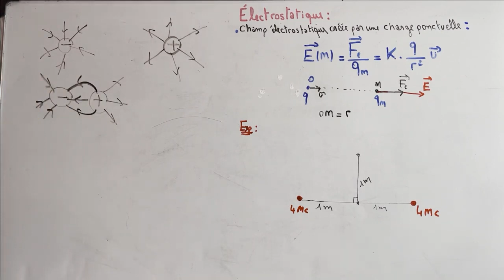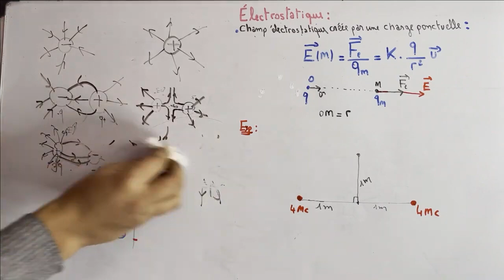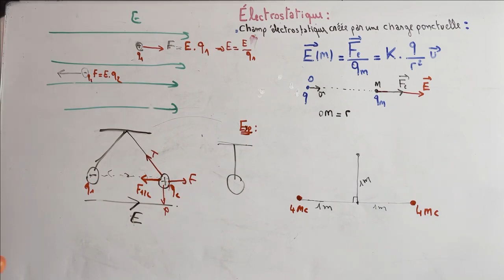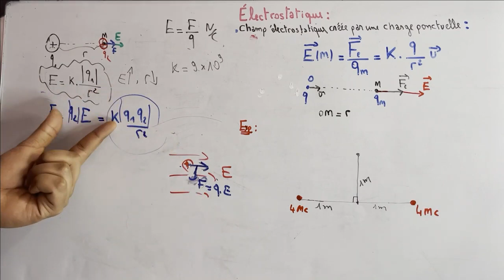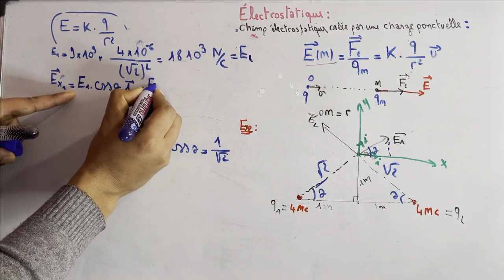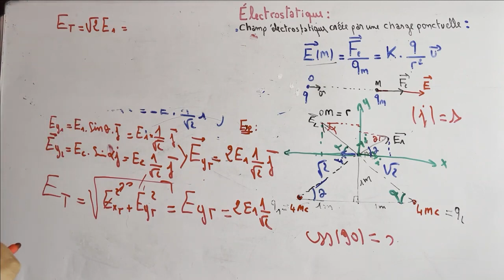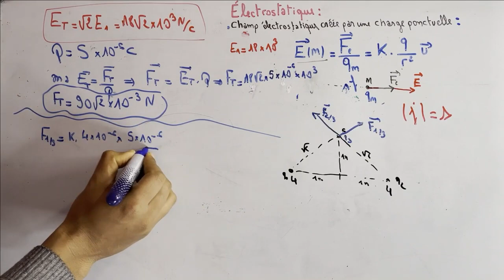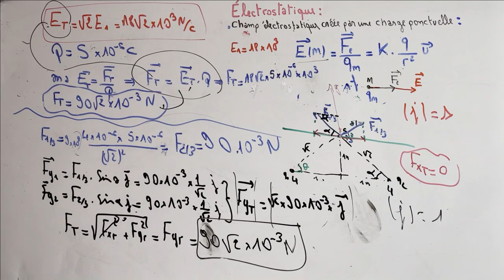ENSA : eléctrostatique : Le champ électrostatique #02 / Partie 7